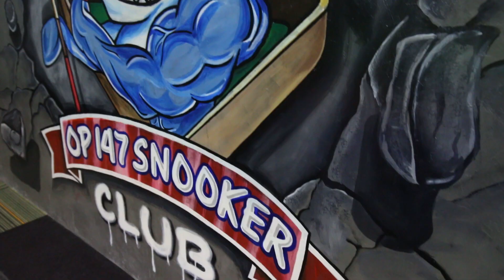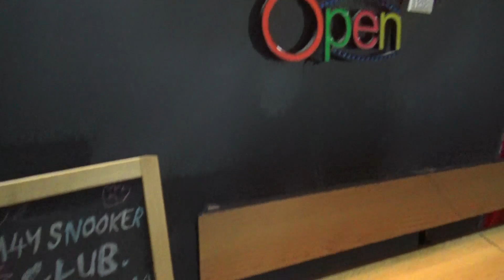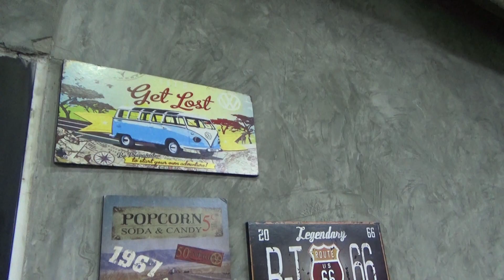แนะนำ Op147 Snooker Club โต๊ะน่าเล่นย่านบางบัวทอง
Op147 Snooker Club บางบัวทอง โต๊ะมาตรฐาน เจ้าของเป็นกันเอง มี อ.โจ พี.ที.เอส.สอนสนุ้กฯ สนใจสำรองโต๊ะโทร ตั้งอยู่หน้าโชว์รูมฟอร์ด บางบัวทอง เลยปากซอยวัดลาดปลาดุกมา 500 เมตร